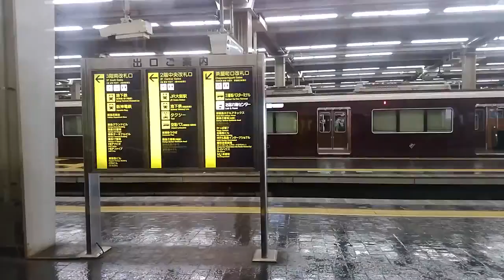【阪急9300系】十三駅→大阪梅田駅 通勤特急大阪梅田行き 側面展望